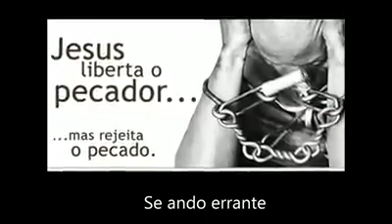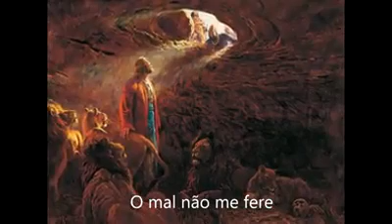O Senhor Meu Pastor É | Dueto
Author: Psalm 23; James Montgomery (adapter)
Composer: Thomas Koschat
Voice: Roberta Pavanelo and Phoenix Luz

This song text has been indexed at SingPraises.net in the following languages:

Afrikaans: Die Heer is My Herder
Albanian: Zoti Ësht’ Bariu Im
American Sign Language: The Lord Is My Shepherd
Aymara: Khespiyirejjajj Asqui Awatirejjawa
Bulgarian: Пастир мой е Господ
Cebuano: Ang Dios ang Akong Magbalantay
Chinese (Simplified): 主是我的牧羊人
Chinese (Traditional): 主是我的牧羊人
Chinese Pinyin (Romanized Mandarin): Zhǔ shì wǒ di mùyángrén
Croatian: Moj Gospod, moj pastir
Czech: Můj Pán je můj pastýř
Danish: Min hyrde er Herren
Dutch: De Heer is mijn Herder
 English: The Lord Is My Shepherd
English Braille: ⠠⠮ ⠠⠇⠕⠗⠙ ⠠⠊⠎ ⠠⠍⠽ ⠠⠩⠑⠏⠓⠻⠙ ⠠⠶⠺⠕⠍⠢⠶
Estonian: On Issand mu karjus
Fijian: Noqu i Vakatawa
Finnish: Herra Paimen on parhain
French: L’Eternel est mon berger
French (French Polynesia): Iehova To’u Tiai
German: Der Herr ist mein Hirte
Hawaiian: Ka Haku Kuu Kahuhipa
Hmong: Tus Tswv Yug Yaj Zov Kuv
Hungarian: Az Úr a pásztorom
Icelandic: Minn hiðir er Drottinn
Indonesian: Tuhan Gembalaku
Italian: Benigno Pastore
Japanese: 主はわが飼い手
Japanese (Hiragana): 主はわが飼い手
Japanese (Kanji): 主はわが飼い手
Kekchi: Naʼilok we Jehova
Khmer (Cambodian): ឱ ! ព្រះ​អង្គ​ទ្រង់ឃ្វាល​ខ្ញុំ​ពិត
Korean: 주님은 내 목자니
Latvian: Tas Kungs ir mans Gans
Lithuanian: Ganytojas – Viešpats
Maori: He Hepara Toku
Norwegian: Min Herre er hyrden
Polish: Pan jest mym Pasterzem
Portuguese: O Senhor Meu Pastor É
Romanian: Domnul îmi e Păstorul
Russian: Господь, Ты — мой Пастырь
Samoan: O le Ali‘i o Lo‘u Leoleo Mamoe
Spanish: Jehová mi Pastor es
Spanish Braille: ⠠⠚⠑⠓⠕⠧ ⠍⠊ ⠠⠏⠁⠎⠞⠕⠗ ⠑⠎
Swedish: Min herde är Herren
Tagalog: Ang Panginoon Ay Pastol Kong Tunay
Tahitian: Iehova To’u Tiai
Thai: พระองค์ผู้ทรงเลี้ยงข้า
Tongan: Ko e ʻEiki ko e Tauhi-sipi
Ukrainian: Господь — Добрий Пастир
Zulu: uJesu Ungumlusi Wami

00:00 1Estrofe
00:59 2Estrofe
01:53 3Estrofe
02:43 Final